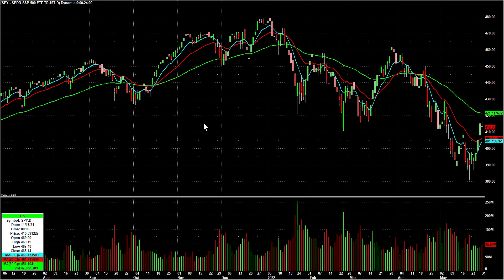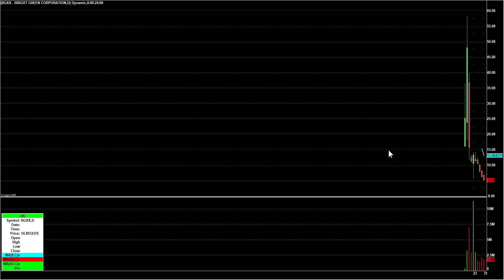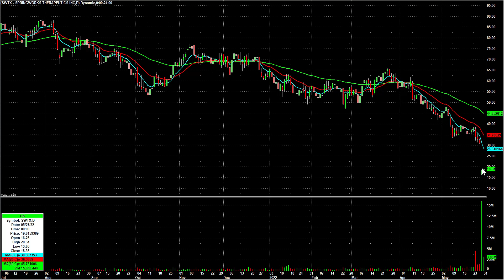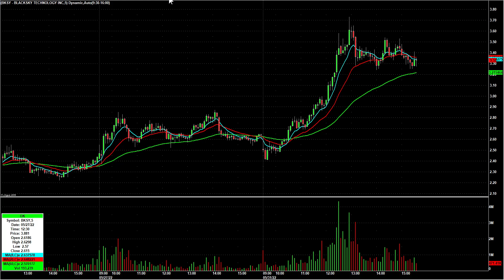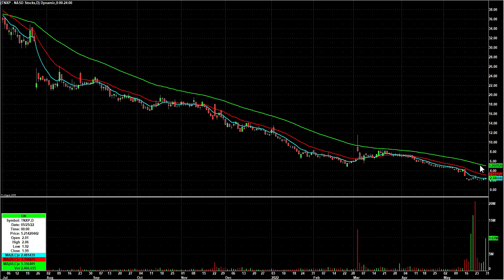Day Trading Watch List Video for June 1st